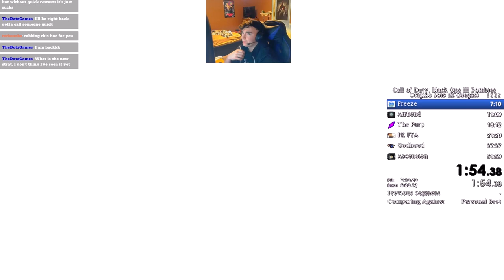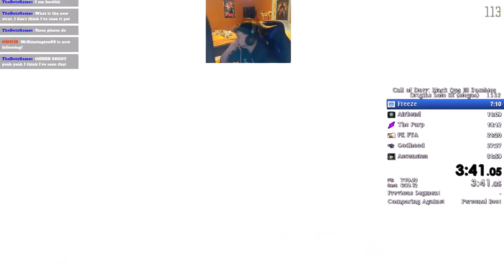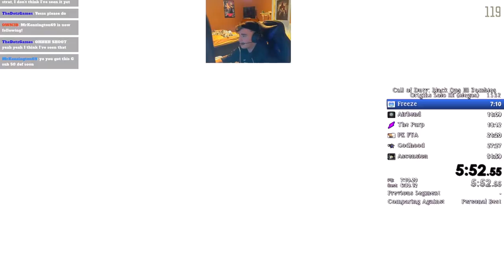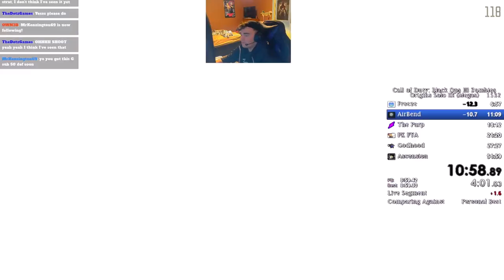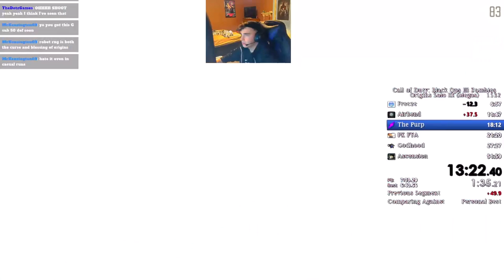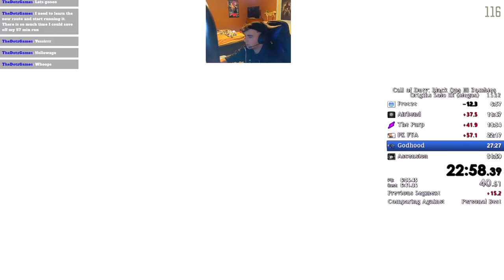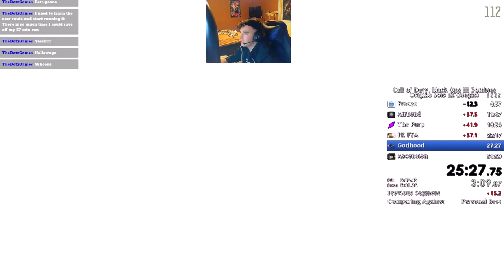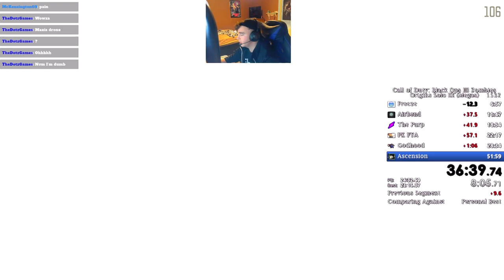48:03.82 ORIGINS SOLO EE SPEEDRUN (MEGAS) (4 FIRE AFD)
WE DID IT ONCE AGAIN! After being knocked off ZWR by Papa Freckle, we got it back and this time, we are in 8th place as of the upload of this video! Things are doing great! However I can save so much more time and that's what I'm gonna be doing! The grind continues over on my Twitch, drop a follow if you would be so kind!